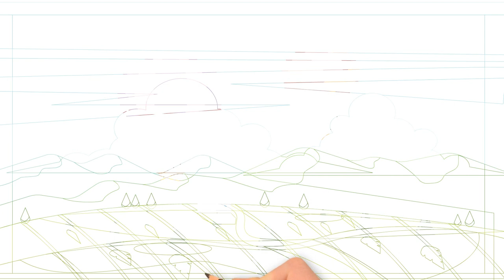Hot air balloons background in the sky with clouds | drawing for kids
Hi guys~ It's Jasmine.
Let's drawing and coloring Hot air balloons background in the sky with clouds